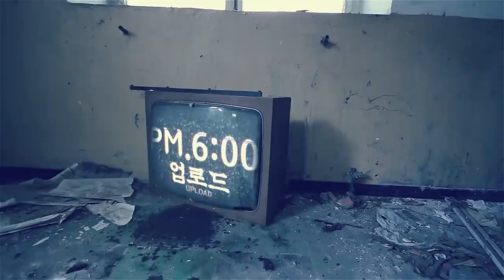[ENG SUB] 마이콜을 들어올렸던 그 노숙자! 만나러 왔습니다 Talking with homeless lifted micol up!